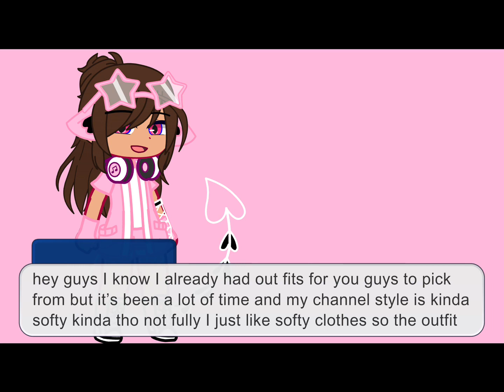You guys pick how Y/N looks like||Remake||Part 1||please pick